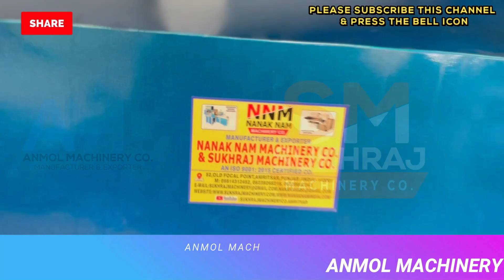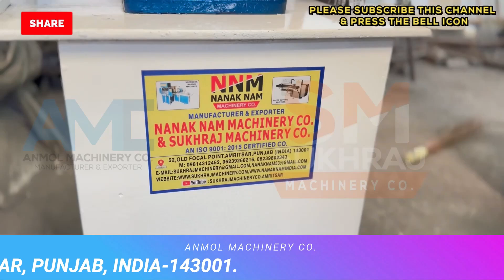मुनाफा कमाए 20 हज़ार Rs हरदिन✅इस नई मशीन से |😍SCREW AND WIRE NAIL MAKING MACHINE👌| M-98143-12452.✅ 🤑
52, Old Indl. Focal Point (OLD), Mehta Road, Amritsar – 143001 (PUNJAB)

  / cosukhraj

Lamination Machine,
3/5 Ply of Paper Corrugating Machinery Plant,
4 Bar Rotary Cutting Machine,

Sukhraj Machinery
Machining manufacturer
4.2
(38)

Details
Transcript

Show transcript

Videos
About

ANMOL MACHINERY

GURKIRAT MACHINERY